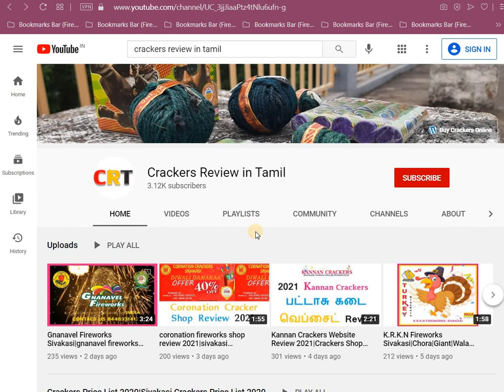சிவகாசி பட்டாசு 2021|பட்டாசு கடைக்கு வெப்சைட் வேண்டுமா?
2021 Sivakasi Crackers|Sivakasi Pattasu 2021|Buy Crackers Online 2021|Online Crackers in Sivakasi|Online Crackers Purchase|wholesale crackers online 2021

உங்கள் பட்டாசு கடைக்கு வெப்சைட் வேண்டுமா?

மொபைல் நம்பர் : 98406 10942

The trusted YouTube channel  for crackers. It was very useful to the crackers manufacturer's wholesalers and
retailers.

 Crackers Review in Tamil Channel is